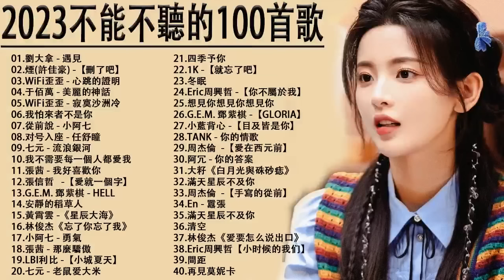2022流行歌曲【無廣告】2022最新歌曲 2021好听的流行歌曲❤️華語流行串燒精選抒情歌曲❤️ Top Chinese Songs 2022@KKBOX-欢迎订阅 2